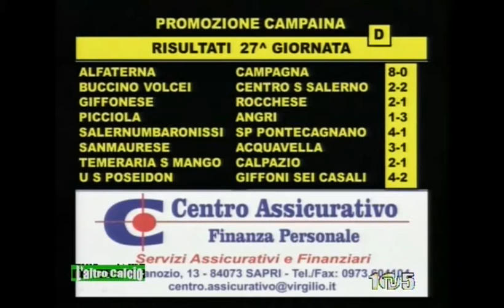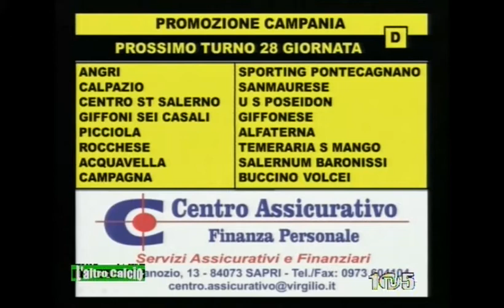L'altro Calcio di Nicola Senatore: Puntata n. 428 del 19.03.2019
Conduce Nicola Domenico Senatore, in studio Franco Laterza. Ospite in studio Mr. Lorenzo Capuano. Regia Lorenzo Picarelli.